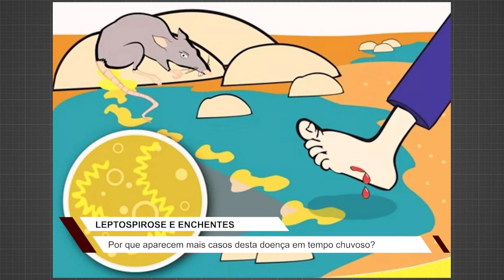Vida animal: Após enchentes, risco é a leptospirose no RS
Edson Salomão explica como a doença funciona e que sintomas devem ligar o sinal de alerta.